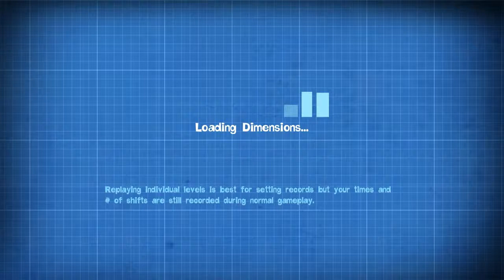Quantum Conundrum walkthrough - A Minor In-conveyance - Blue Wing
Level walkthrough of A Minor In-conveyance in the Blue Wing of the game, Quantum Conundrum.